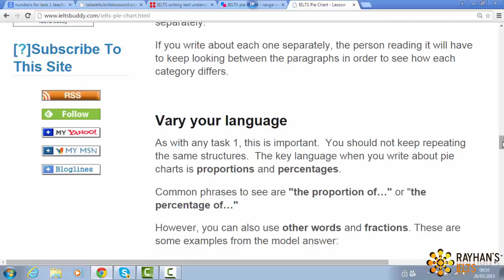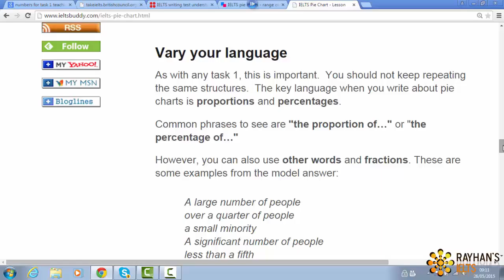IELTS WRITING 10 TASK 1 Lecture 07 More Advanced Vocabularies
এই ভিডিওটি আমাদের প্রিমিয়াম ভিডিও কোর্স থেকে নেয়া। আমাদের প্রিমিয়াম ভিডিও কোর্সে এরকম ১২৬ টি ভিডিও আছে আই ই এল টি এসের সব মডিউল এর জন্য! আমাদের প্রিমিয়াম ভিডিও কোর্স ২০০০ টাকা এবং কিনতে যোগাযোগ করুন ০১৬৭২০৯৩০৬৪ এ...